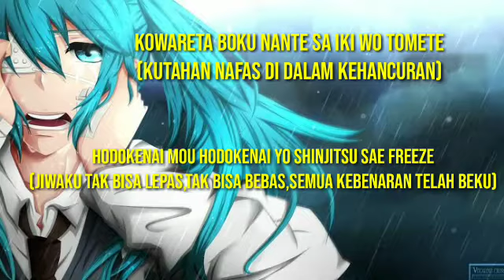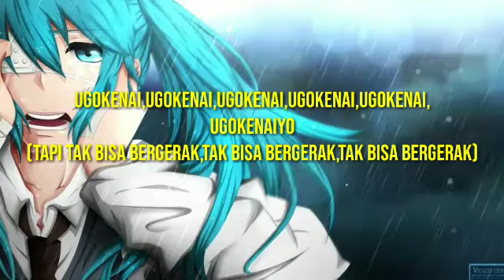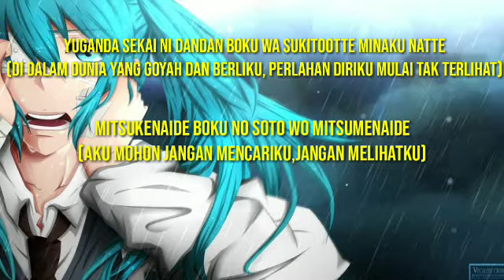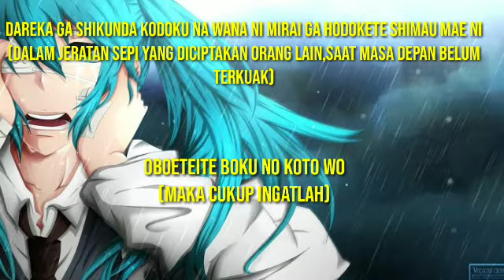Unravel Hatsune miku lyrics terjemahan Indonesia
Judul:unravel
Penyanyi: Hatsune Miku
Ost anime: Tokyo Ghoul